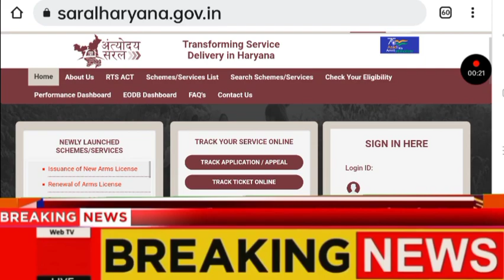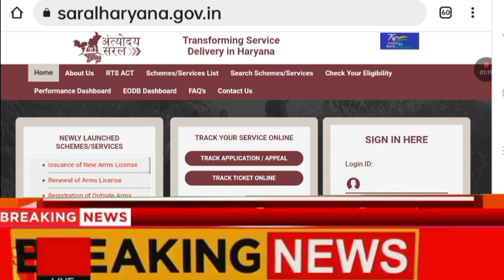Haryana scholarship Dr BR Ambedkar 10th 12th form online 2023 / हरियाणा छात्रवृत्ति योजना 2022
dr ambedkar awas navinikaran yojana
dr ambedkar awas yojana online form
punjab scholarship kab ayega
dr ambedkar scholarship update
makan marmat yojana
dr ambedkar scholarship apply kaise kare
dr ambedkar scholarship
punjab scholarship
haryana kaushal rojgar nigam
makan repairing yojana haryana
scholarship
punjab scholarship apply kaise kare
ambedkar awas yojana
chatravriti scholarship yojana
chatravriti scholarship yojana 2023
post matric scholarship kaise check kar
scholarship kab tak aayega 2023 haryana
how to apply for chatravriti scholarship
post matric scholarship 2022-23
har chatravriti scholarship kab aayega
dr ambedkar scholarship apply
har chatravriti kab aayegi
har chatravriti
haryana bpl makan marmat
haryana kaushal rojgar new update
haryana kaushal rojgar registration
makan marmat form haryana
makan marmat form haryana online
haryana kaushal rojgar nigam fresh registration
haryana kaushal rojgar nigam website
haryana kaushal rojgar nigam registration
haryana chatravriti scholarship 2023
csc spv haryana
makan marmat form haryana online 2023
haryana
dr ambedkar awas navinikarn yojana ke liye form kaise bhare
scholarship status kaise chak kare
punjab scholarship apply online mobile par kaise kare
hr48media
how to apply dr. ambedkar awas navinikarn yojana in hindi
dr ambedkar awas yojana
how to apply punjab scholarship
bihar graduation scholarship 50000 online apply
dr ambedkar scholarship kab ayega
punjab scholarship apply
ronit hssc
dr ambedkar awas navinikaran yojana 2022
haryana scholarship online form 2023
ambedkar awas yojana online application
ambedkar awas yojana list
how to apply dr awas navinikaran yojana haryana 2023
how to apply online dr awas navinikaran yojana haryana
awas navinikaran yojana ka form kaise apply karen
makan murramt ke form kaise apply kare
dr awas navinikaran yojana apply kaise kare
haryana awas navinikaran yojna haryana 2023 form apply online
awas navinikaran yojana apply online 2023 haryana
awas navinikaran yojana 2023
dr ambedkar awas navinikaran yojana haryana 2023
pms haryana 2023
t mission
bhim sena song
bhim army song
hkrn peon offer letter
ambedkar song
haryana kaushal rojgar nigam fresh registration date
haryana kaushal rojgar nigam new bharti
baba saheb song
baba saheb ambedkar song
haryana board dmc 2023
हरियाणा कौशल निगम 6 जिलो में भर्ती
विभाग लेटर जारी
jobs
hkrn update
hkrn peon result
डायल 112 पुलिस
hkrn news
hkrn new update
hkrn
हरियाणा कौशल रोजगार निगम में महिलाओं कि निकली भर्ती
dr ambedkar navinikaran awas yojana
makan repairing yojana
haryana kaushal rojgar
uhbvn alm post
uhbvan
hkrn uhbvn alm post out now
hkrn new jobs alm post
haryana job
alm haryana new job
dr br ambedkar scholarship 2022
dr ambedkar scholarship form kaise bhare 2022
dr ambedkar scholarship form kaise bhare
ambedkar scholarship 2022 haryana
ambedkar scholarship 2022
how to fill dr ambedkar scholarship form 2023
dr ambedkar scholarship form start date 2023
dr ambedkar scholarship form last date 2023
dr ambedkar scholarship form haryana 2023
dr ambedkar scholarship form 2023
ambedkar scholarship
private medical college
nehru college faridabad admission 2023
university college update
haryana college admission fees
college admission form kaise bhare
online college admission form kaise bhare 2023 haryana
haryana college admission process
latest haryana live news update
dr br ambedkar aawas navinikaran yojana registration start today update
haryana yojana update
haryana news update today
nsp scholarship 2021-22 apply in bengali
nsp
nsp scholarship
dr ambedkar scholarship apply 10th class
dr ambedkar scholarship status kaise chak kare
har chatravriti scholarship online 2023
makaan marmat scheme in haryana
makan marmmat yojana in haryan
makan marammat yojana haryana
haryana kaushal rojgar nigam peon offers letter
peon joining
peon offers letter
हरियाणा कौशल रोजगार निगम
br ambedkar scholarship haryana 2023
dr ambedkar scholarship 2023 form fill
scholarship form 2023
ambedkar scholarship haryana
how to fill ambedkar scholarship form 2023
br ambedkar scholarship online registration 2023

 में